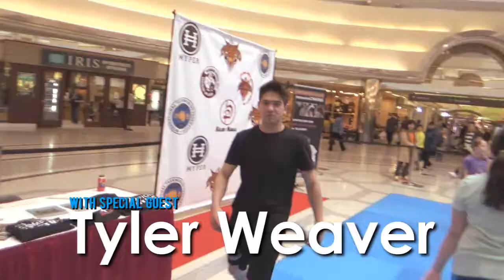Richmond Martial Arts Break a Thon Lansdowne Mall 2017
Every year we hold a break a thon to raise money for the International Justice Mission.